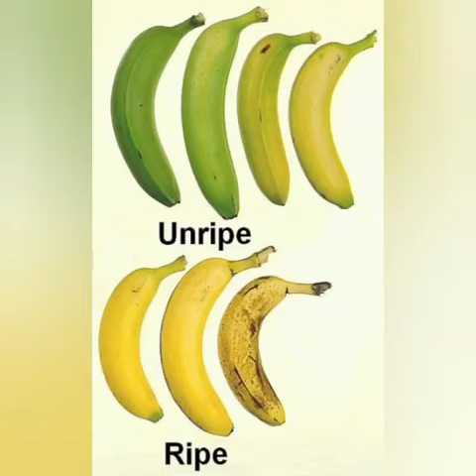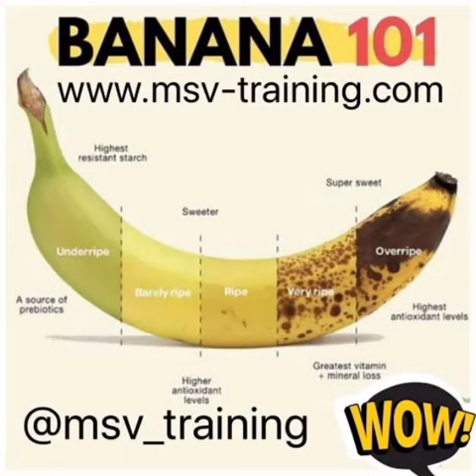41. Banana chemical ripening etc